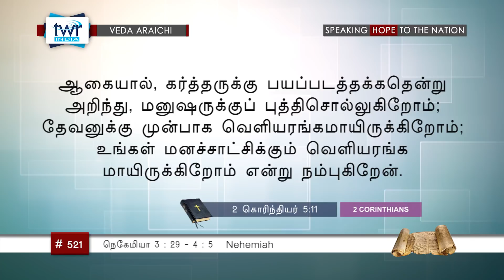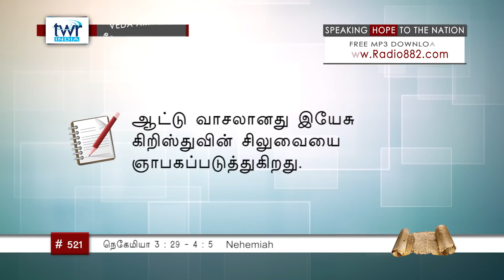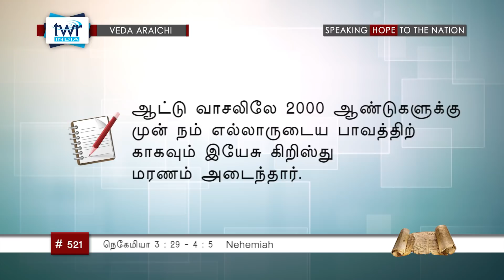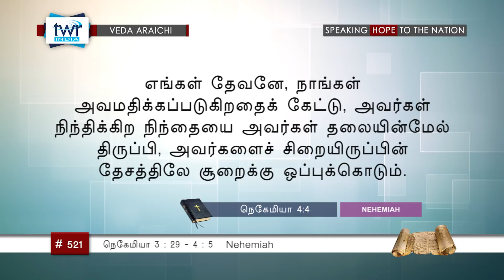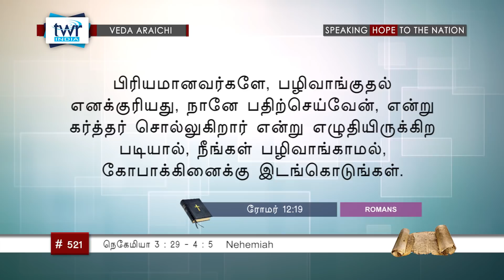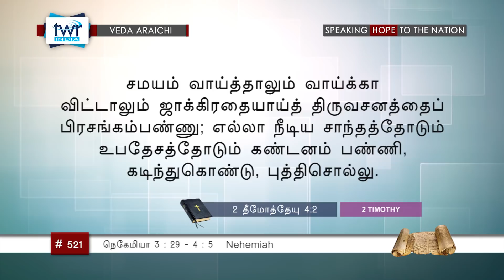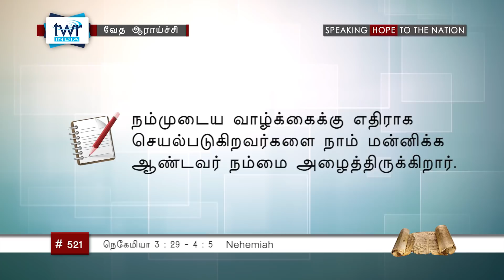TTB நெகேமியா 3:29 - 4:5 (#0521) Nehemiah Tamil Bible Study